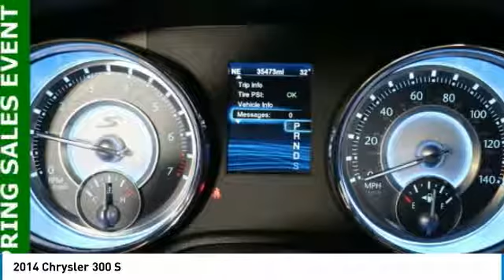2014 Chrysler 300 Forest Lake MN R18035B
2014 Chrysler 300 S

New Price! **NAVIGATION**, **NON-SMOKING**, **LOCAL TRADE**, **ONE OF A KIND**, **GREAT FOR FAMILIES**, **HEATED SEATS**, **LOW MILES**, **HURRY IN**, **BEST PRICE OUT THERE**, **WELL MAINTAINED**, **GREAT GAS MILEAGE**, **BLUE TOOTH**, **SUNROOF**, **BACK UP CAMERA**, **LEATHER**, REMOTE START, REAR WHEEL DRIVE, BEATS SOUND SYSTEM.brbrbrCrystal Metallic 8-Speed Automatic Odometer is 16184 miles below market average! 31/19 Highway/City MPG 3.6L 6-Cylinder SMPI DOHCbrEXTRA DISCOUNTS. $500 TRADE DISCOUNT IF YOU HAVE A 2012 OR NEWER VEHICLE UNDER 80,000 MILES. $500 FINANCE CASH IF YOU FINANCE WITH FOREST LAKE CHRYSLER DODGE JEEP RAM.brAwards:br * 2014 KBB.com 10 Most Comfortable Cars Under $30,000brWhen you buy from Forest Lake Auto Group you have the comfort of knowing that every one of our front line ready vehicles go through our extensive inspection process by one of our certified technicians and if they do not pass we will not offer them for sale as a front line car. Why Buys!! Each one of our front line ready vehicles sold come with the following. Two keys with every vehicle Full tank of gas Full inspection done on every vehicle Two day 200 mile return policy- love it or leave it Guaranteed alternate transportation or loaner for all service customers WE MAKE BUYING EASY!!! Great Selection, Upfront Pricing, Free Trade Appraisals, Plus we will give you estimates on Financing and warranties, and we do it all with your time in mind! When you stop in make sure you let our salespeople know that you have seen the vehicle online so you can get the online pricing. Source: Edmundsbr * Classic design has been redefined in a way only Detroit could imagine. An integrated rear spoiler pays homage to its tail-finned 1950s predecessors. A raked-back windshield and forward leaning fascia create improved aerodynamics with an aggressive stance. And tailored finishes of the iconic grille, LED headlamps and taillamps give the Chrysler 300 a look unlike any other. Available Bi-Xenon HID headlamps also provide a confident look at the road ahead, producing three times more light than halogen headlamps. Every detail in the Chrysler 300 is designed to steer you towards refinement. Premium finishes and soft-touch materials give dramatic depth to interior surfaces. The instrument panel celebrates classic American design, with LED-backlit gauges both casting a sapphire-blue glow and adding clarity to readouts. The acoustic properties of the cabin reduce outside noise and increase interior peace. The standard Uconnect System is Detroit know-how and intuitive technology on display. This 8.4-inch interactive touchscreen display allows you to access your cell phone, SiriusXM Satellite Radio+, MP3 player, HVAC and more. It's luxury at the touch of a finger. Power, efficiency and control all add up in the 2013 Chrysler 300. The 3.6L Pentastar V6 produces up to 300 horsepower and a powerfully efficient 19 city / 31 highway mpg. The Chrysler 5.7L HEMI V8 delivers a road-gripping 363 horsepower with a gas-sipping 16 city / 25 highway mpg. Features like the new eight-speed automatic transmission help maximize performance and mpg - so you can spend more time hitting the gas and less time pumping it. The available all-wheel-drive system automatically detects road conditions to determine whether to employ all-wheel drive or rear-wheel drive. Safety features include standard advanced multistage front airbags, supplemental front-seat thorax side airbags, a driver-knee airbag, and supplemental side-curtain airbags for front and rear outboard occupants. Source: The Manufacturer Summary